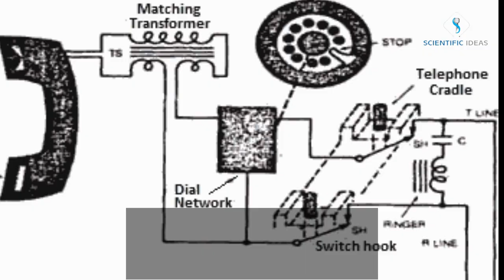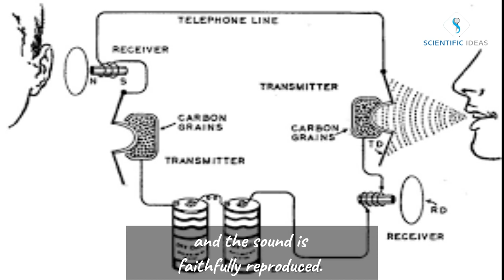History of Telephone| Who invented it?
In this video, you will learn, when was the telephone invented? Who invented it? What's the history of telephones?
Evolution of the telephone. The invention of the telephone provided an important device for facilitating human communication.
From simple sounds transmitted down wire to a high-flying smartphone world, we chart the fascinating history of telephonic technology.
History of telephone
Brief history of telephone
Evolution of telephone
Who invented it?